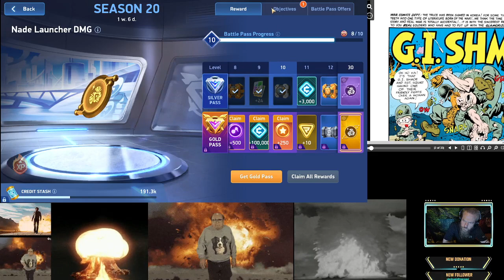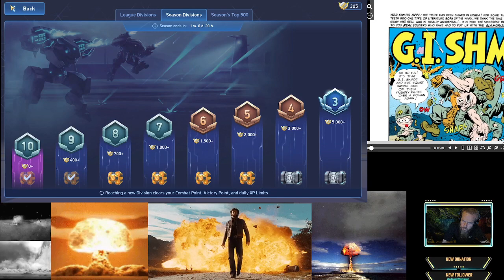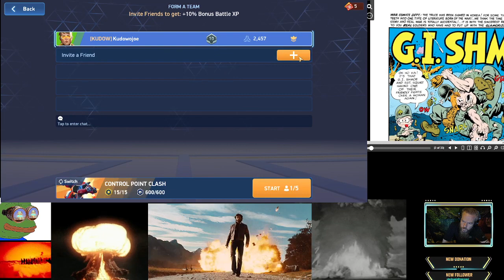Mystic Happiness Classes